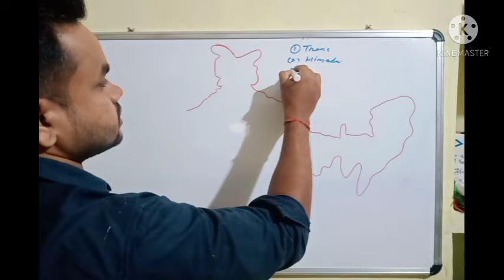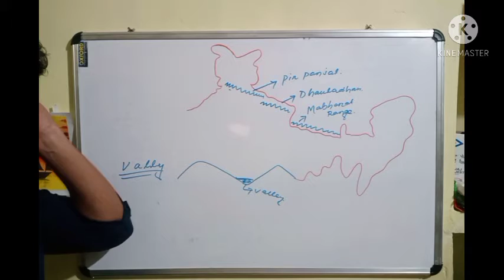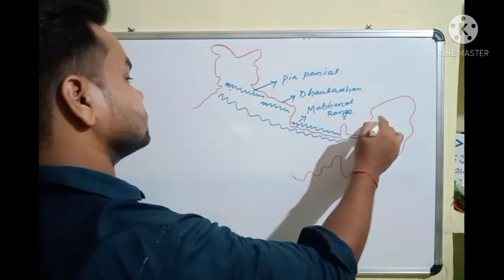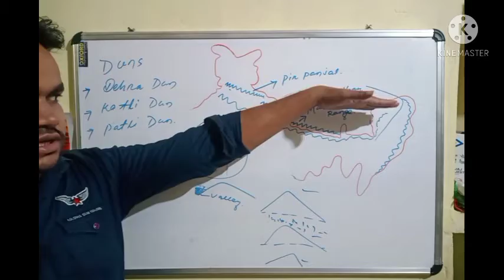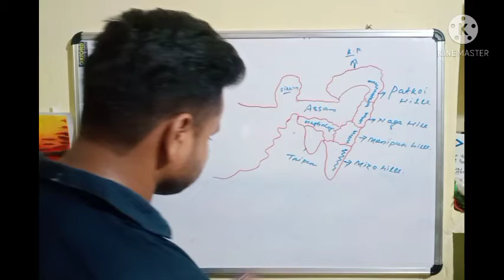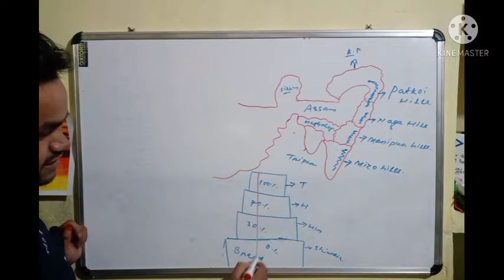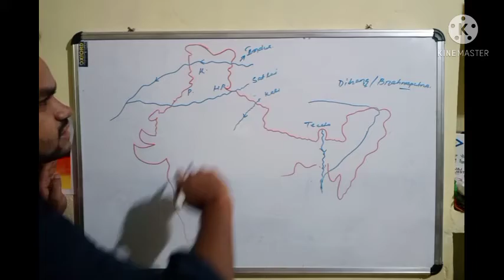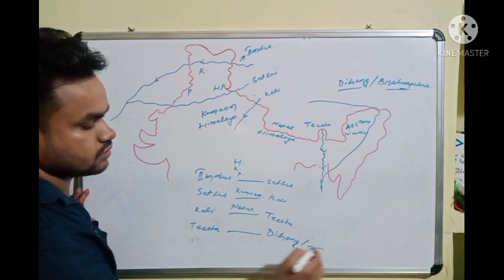The Himalayas purvachal class 9 Geography Chapter 2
The division of Himalayas from west to East
Punjab Himalayas
kumaon  Himalayas
Nepal Himalayas
Assam Himalayas
purvachal or north eastern Himalayas
patkoi  hills
Naga hills
mizo hills